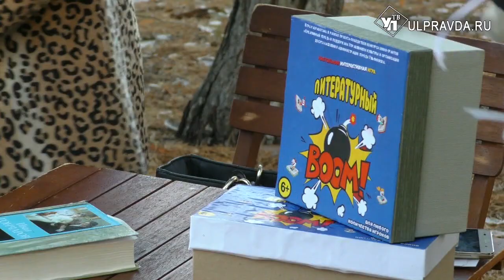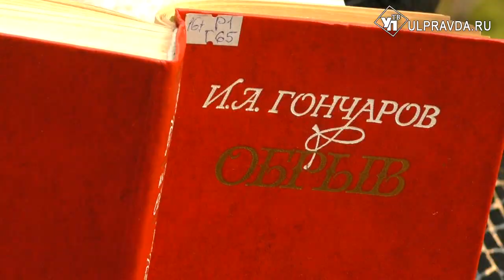Ульяновцы ударили творчеством Гончарова по осенней хандре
Ульяновская область –родина талантов. Одному из них, писателю Ивану Гончарову, посвятили литературный кросс в Винновской роще. Библиотекари предложили детям побегать по осеннему парку, ответить на вопросы и собрать буквы, а потом сложить их в название одного из романов Ивана Александровича.